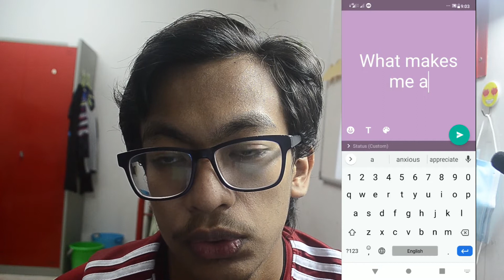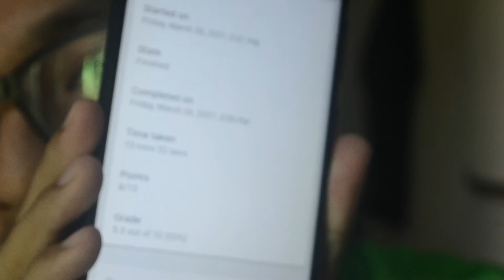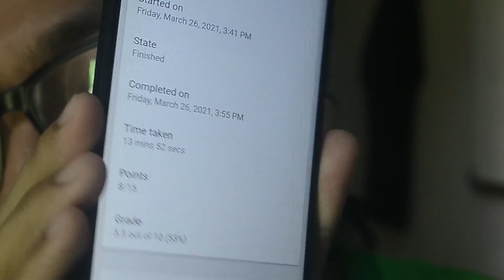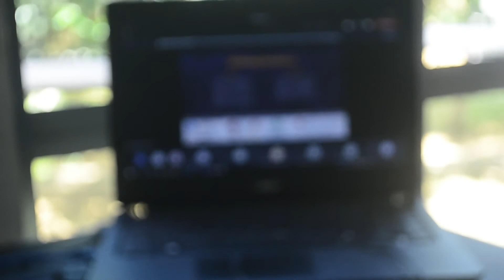Quiz 8/15 | My laptop dead | darwishlog 8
If you like this video you can hit the thumbs up button if not leave a comment in the comment section down below.